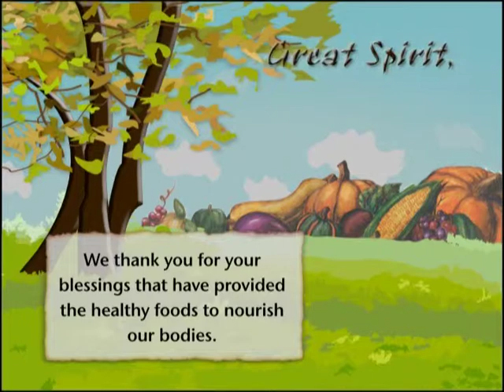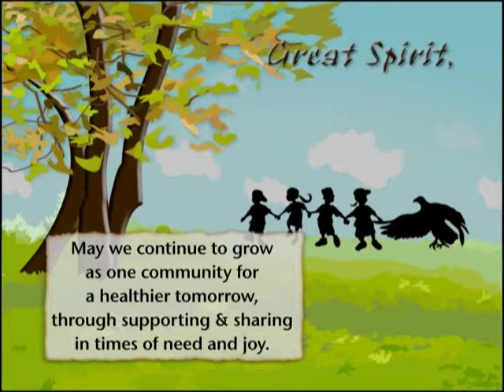Animated Eagle Book - Great Spirit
Animated Eagle Book - Great Spirit   - Department of Health and Human Services 2008 - PIN 99-9413 - Centers for Disease Control. Animated Eagle Book Series. The Eagle Books are a series of four books that are brought to life by wise animal characters, Mr. Eagle and Miss Rabbit, and a clever trickster, Coyote, who engage Rain That Dances and his young friends in the joy of physical activity, eating healthy foods, and learning from their elders about traditional ways of being healthy.  Animated versions of the four books bring the characters to life. Narrated by author Georgia Perez and voiced by children and adults from the Standing Rock Sioux tribal nation, the animated versions provide an interactive tool to engage children in activities and discussions about healthy eating, and the joy of being active while looking to traditional ways to stay healthy and prevent type 2 diabetes.